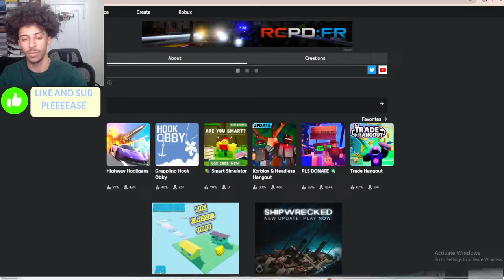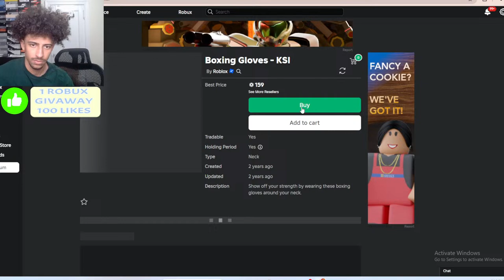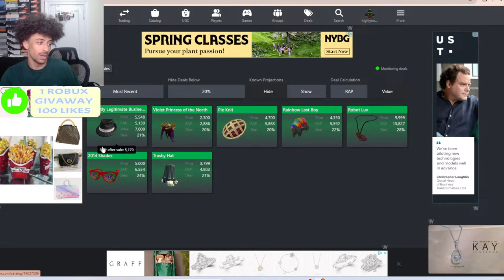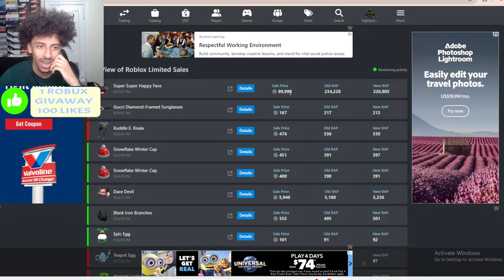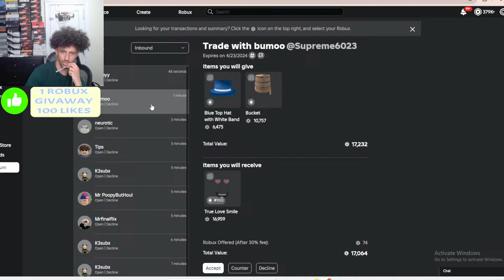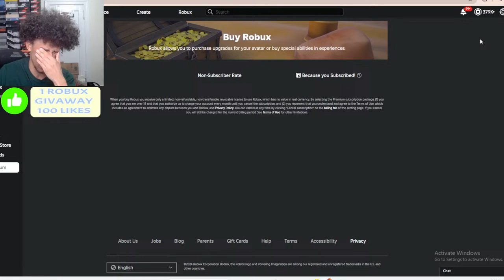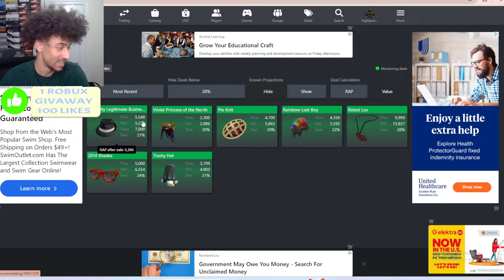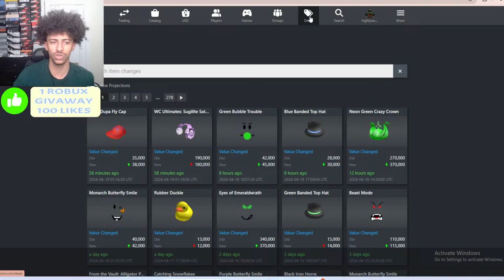Sniping Limiteds for Cheap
These livestreams will be about: Trading, Sniping, Nothing to Something or sniping limiteds.
I sometimes to lively giveaways so maybe you can try win some robux!

(You get Loyalty badges next to your name in the live chat and comments! You also get exclusive emoji's for ONLY members! For more perks, click the link above; Goat or Member)